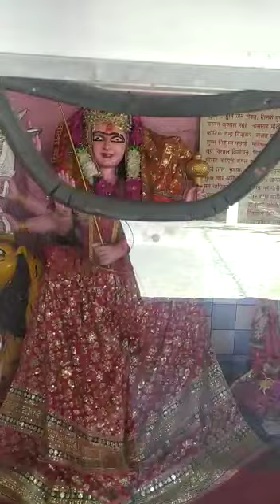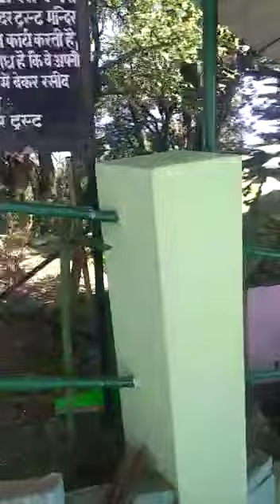Uttrakhand Dunagiri Temple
Dunagiri Temple.